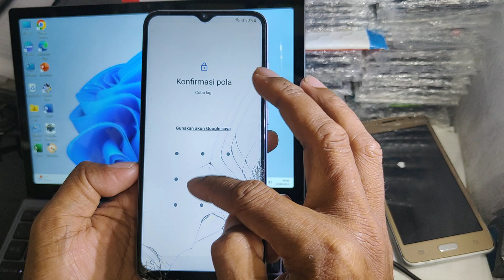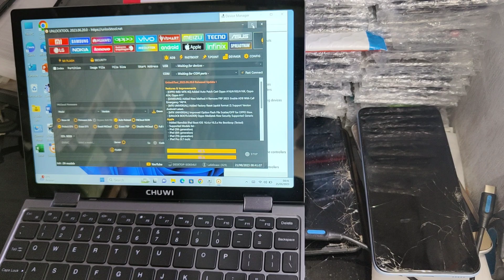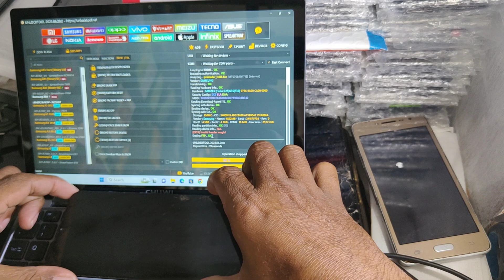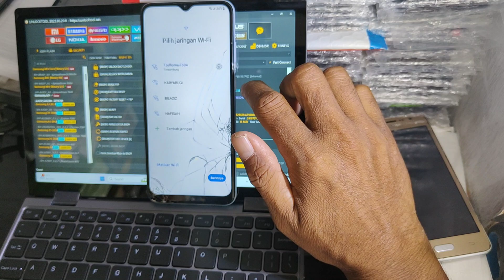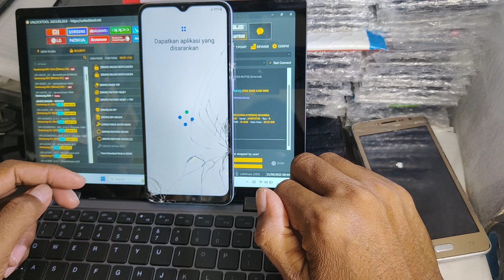Bypass akun google Samsung a04e with unlock tool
Berhasil bypass akun google Samsung a04e with unlock tool